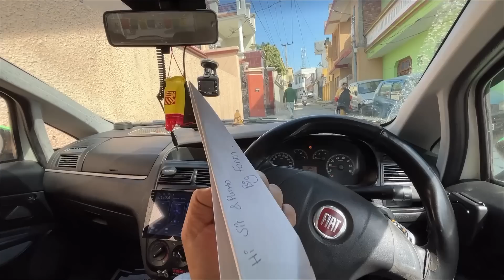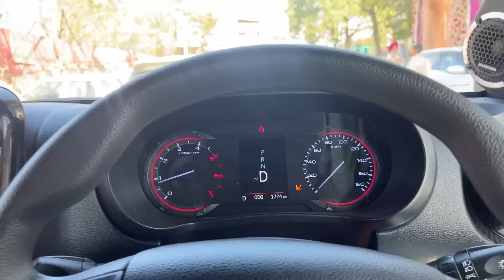Tarun bhai gifted me his Thar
Hey guys

Guy from manali business